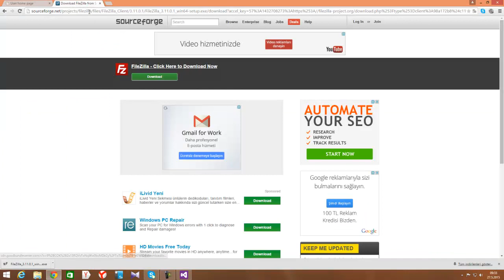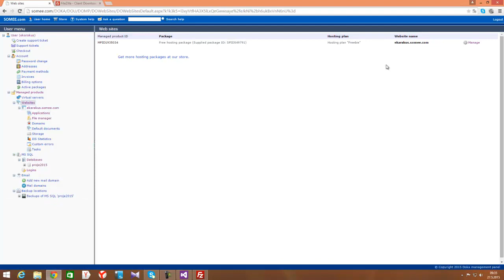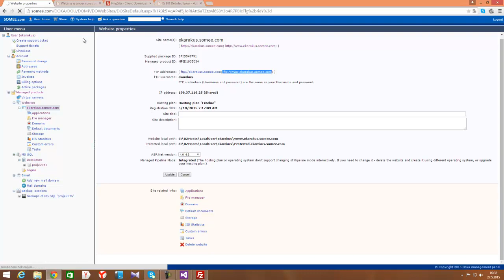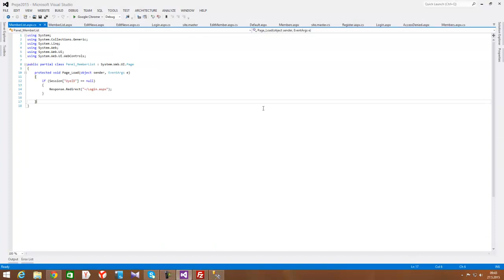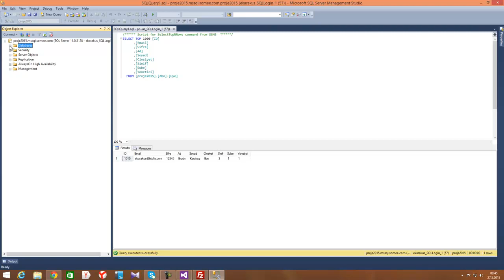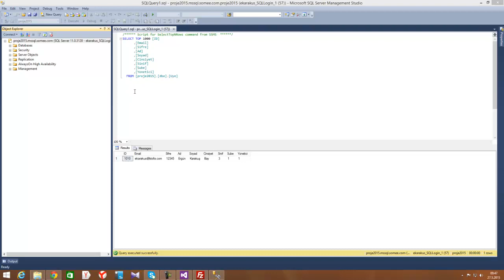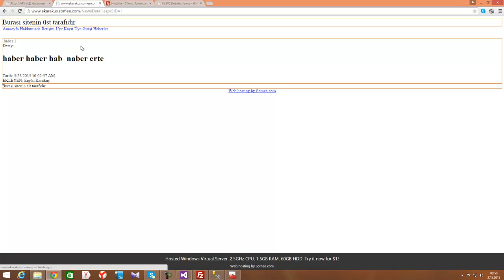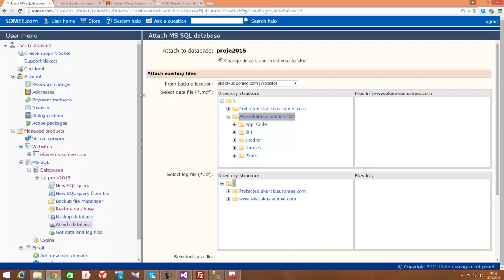Proje 13 proje yayınlama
Bu videoda aşağıdaki işlemler gerçeşleştiriliyor
Web sitesini Internette yayınlamak
Somee ücretsiz web hosting servisine SQL veritabanını transfer etmek.
 Uzak sunucuya FileZilla FTP programı ile dosyaları transfer etmek